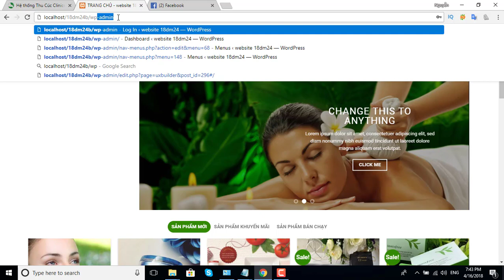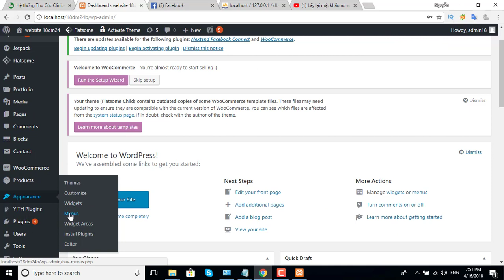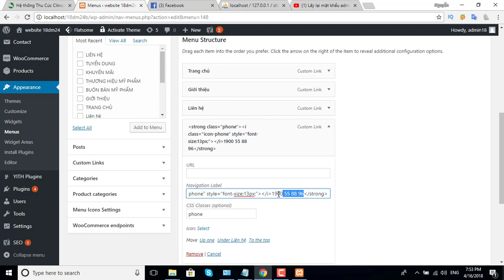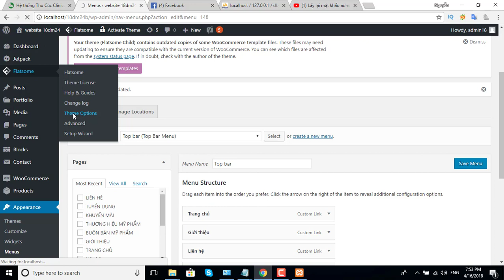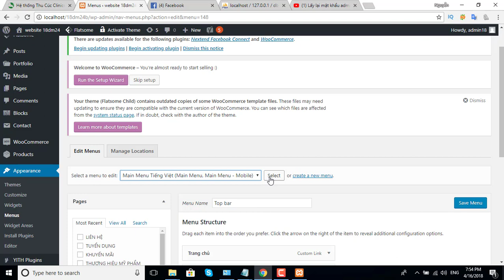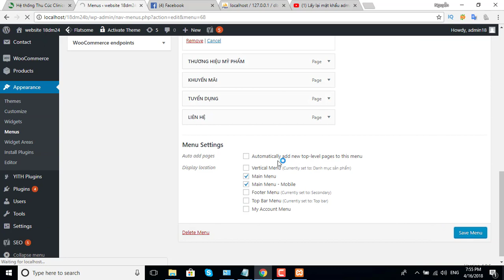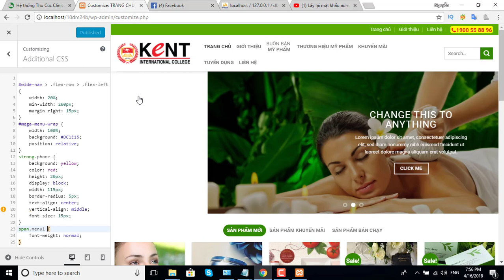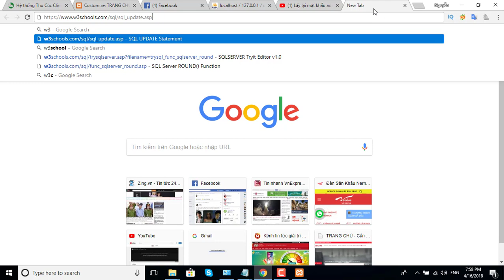Bài Tập Buổi 1, 2,3 Custom css menu flatsome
Custom css menu flatsome